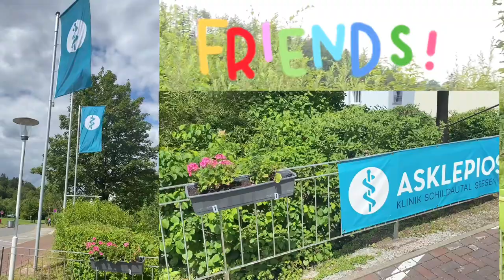Stippvisite in der Cafeteria | Asklepios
Wertschätzung für Mitarbeiter:innen, ein attraktiver Arbeitsplatz: auch das sind wichtige Aspekte dabei, ob ein Unternehmen geschätzt wird!

Mittagessen dort, wo andere Urlaub machen? Die Asklepios KlinikSchildautal in Seesen im Landkreis Goslar macht es möglich – Stippvisite in der Cafeteria.